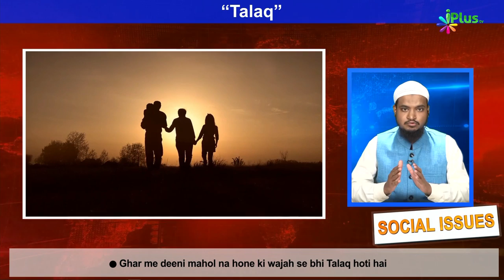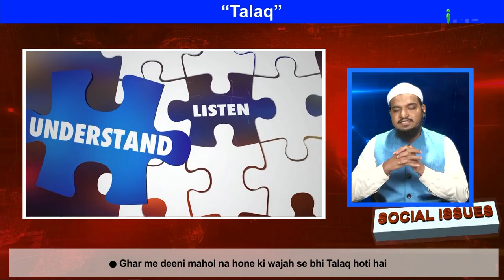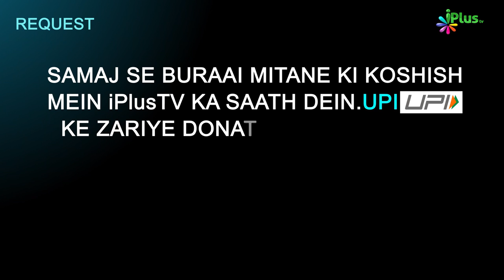Talaq Badh Kyun Rahi Hain? | Social Issue Ep 12 | iPlus TV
Talaq Badh Kyun Rahi Hain? | Social Issue Ep 12 | Shaikh Mazhar Ali Madani | Shaikh Kifayatullah Sanabili | Shaikh Sanaullah Sadiq Taimi | Shaikh Abdul Bari Sanabili | iPlus TV

triple talaq
talaq
talaq ka masla
mere humsafar
teen talaq
divorce in islam
ltn family
nikah
hadees
deenkibaten
surah at talaq 2-3
surah at talaq ayat 2-3 benefits
surah at talaq 4
nikah kaise tootta hai
kya mazaq mein talaq dene se nikah toot jata hai
kya mazaq mein bhi talaq ho jati hai
talaq talaq
talaq kaise hoti hai
talaq ke bare mein
talak
divorce
ahlehadees
sahih muslim
sahih bukhari
triple talaq
talaq lene ka amal
talaq ka case
talaq ki dhamki